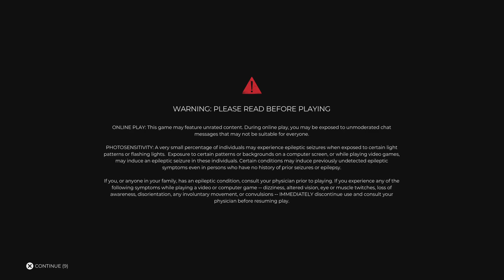Dead Island 2_20240217103333